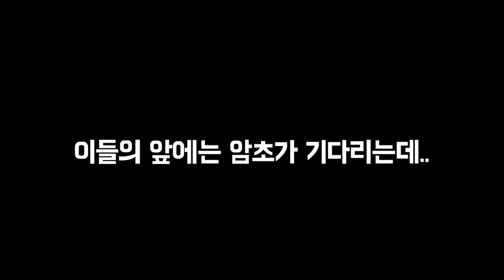[프로가 배우는 실전 필드레슨] '프로는 실전에서 어떤 코치를 받을까?' 티샷은 드라이버로만 하는 것이 아니다!